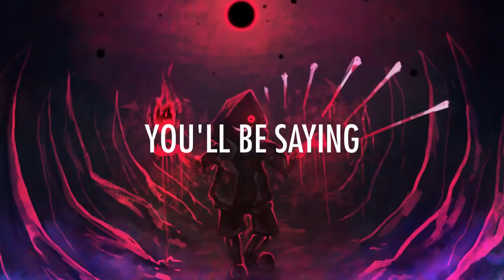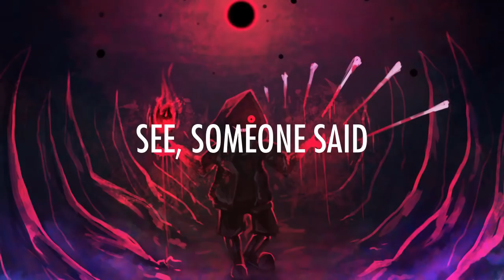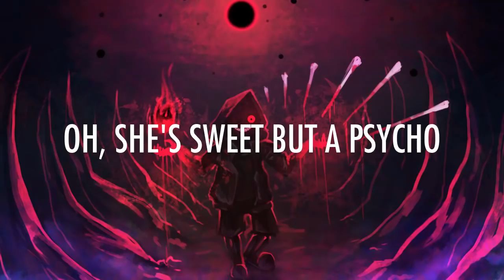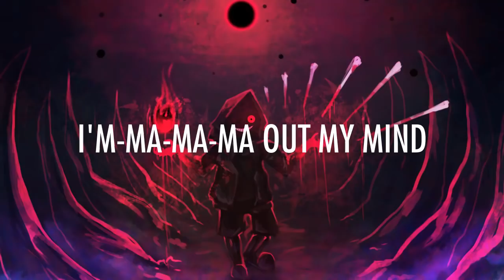Sweet But Psycho - Ava Max (Lyrics) 🎵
Attiva la 🔔 per ricevere le notifiche.